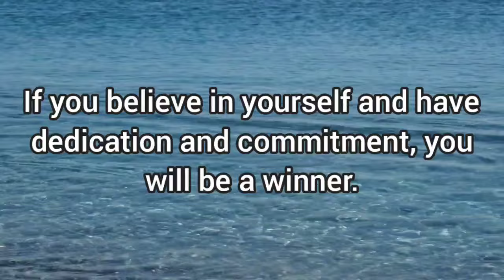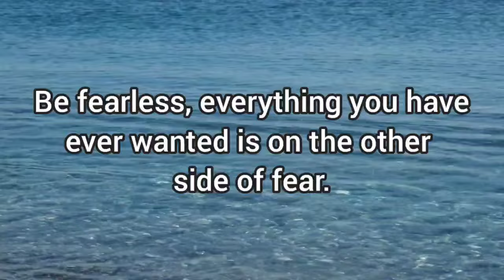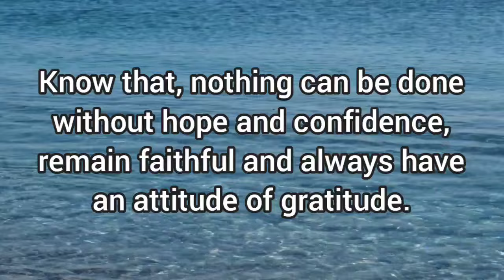✨Encouraging Life Quotes To Lift You Up!